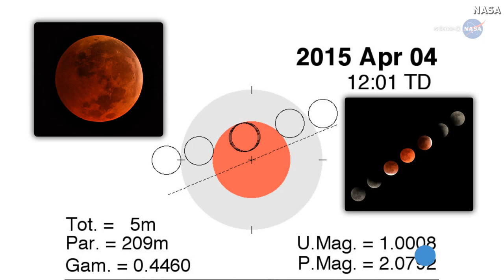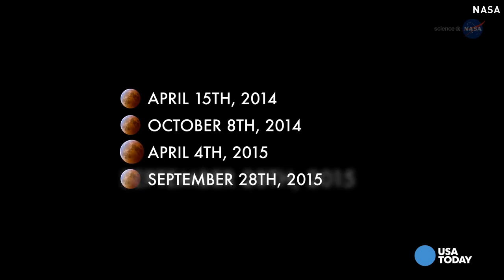Here's why the 'blood moon' is so special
The first of two lunar eclipses visible in the U.S. this year will take place early Saturday morning. NASA explains why the first one is so special.

Be Smarter. Faster. More Colorful and get the full story